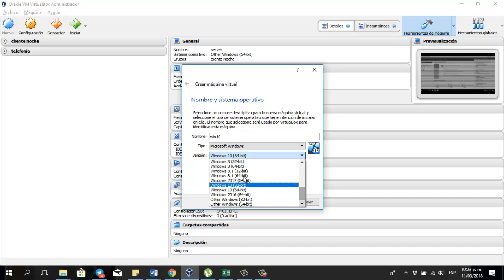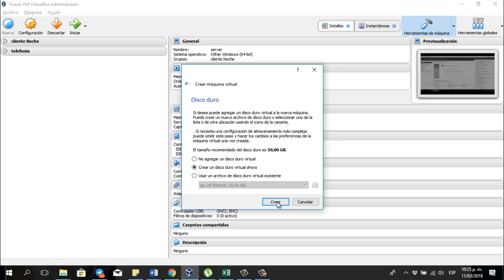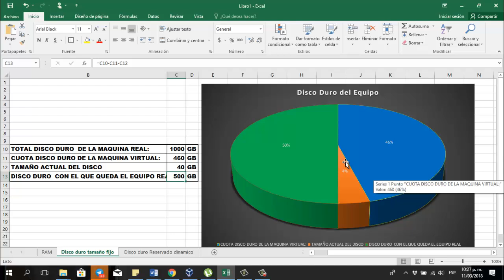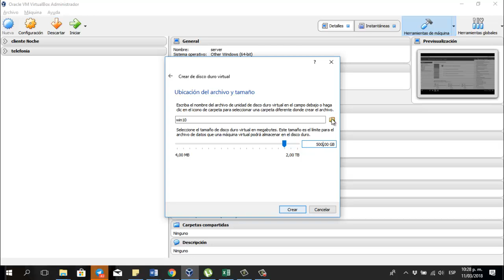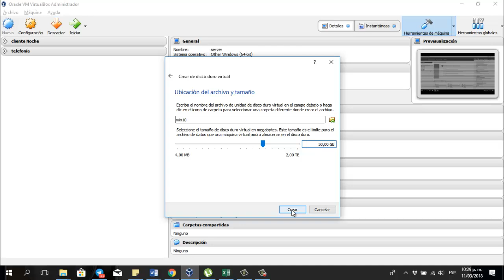maquina virtual configuracion inical win 10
maquina virtual configuracion inical win 10, virtualbox